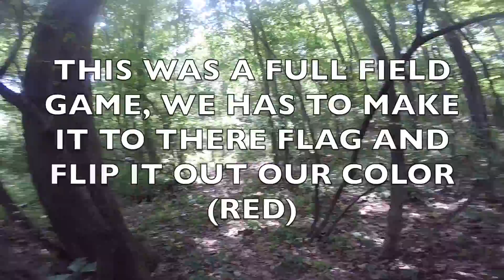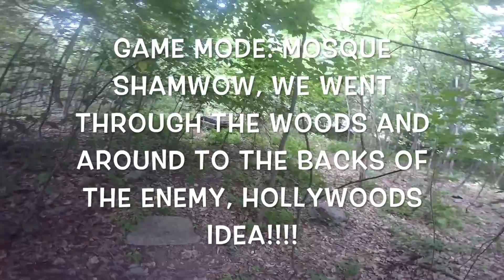Zulu 24 Airsoft, Sunday, July 24, 2016, Part 2 of 2 of day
Field:
Zulu 24 Airsoft, New Windsor, NY

Call sign:
Maverick

Weapons:
Rifle : KWA M4 RIS Stock
Handgun: APS ACP Co2

Gear:
Condor Plate Carrier w/ Avenger fast hard shell m4 magazine holders
KWA Md-Cap Magazine
Base Jump Military Style Tactical Airsoft Helmet Type A - OD Green
Go Pro Hero 4 with NVG Mount to helmet